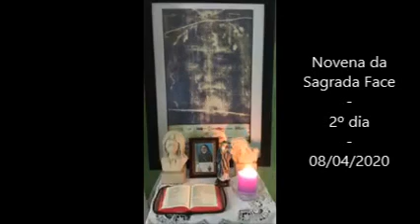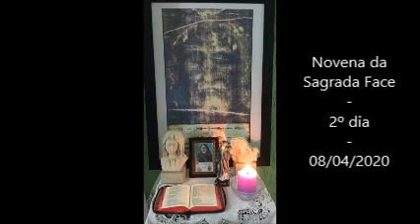Novena da Sagrada Face - 2º dia - 08042020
Novena da Sagrada Face de Jesus – de 07/04/2020 a 15/04/2020

Novena da Sagrada Face de Jesus – 2º dia